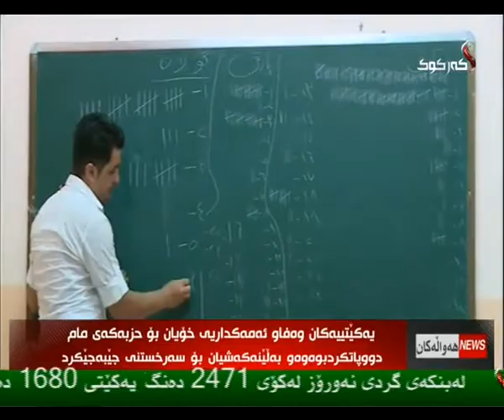راپۆرت - هلكوت عزیز 1-5-2014